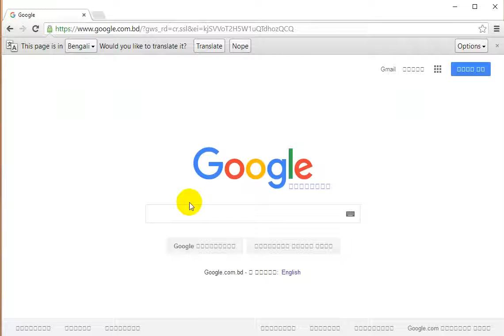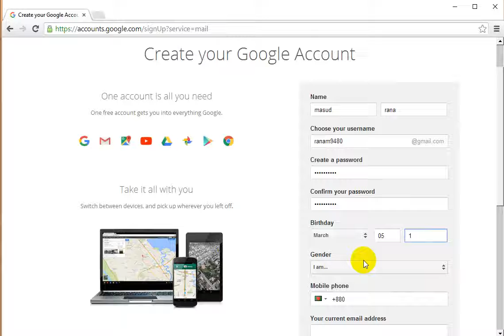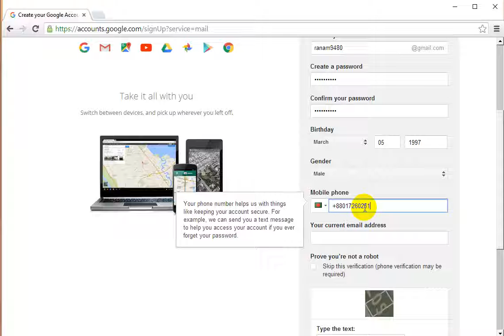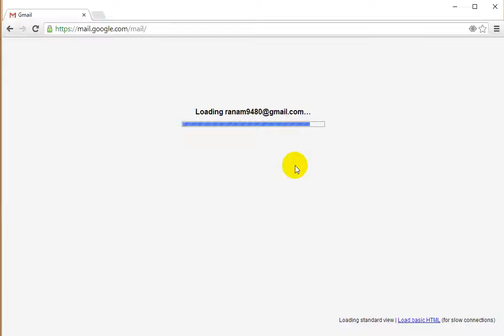How To Create Gmail Account Without Phone Verification 2017 tech house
online learning
online courses
online training
online training courses
learnonline
course online
video training
online training websites
training videos
online training videos
it online learning
training courses online
online video training
free online training
online lessons
free online learning
online tutorial sites
free online tutor
online courses websites
free tutor online
free training tutorial
learning websites
online learning sites
online learning courses
online video tutorials
training websites
best online learning sites
online tutorial websites
free it training
online tutoring sites

pages tutorial
easy tutorials
online tutorial websites
html lessons for beginners
programming tutorial
learning tutorials
online learning tutorials

online tutor
programming tutorials
website tutorial
coding tutorials
basic programming tutorial
video tutorials
tutorials by a
tutor online
tutorial html
programming tutorials for beginners
tutorial sites
html coding for beginners
tutor website
html online tutorial
tutorial video
coding lessons for beginners
coding tutorials for beginners
online tutorial sites
online programming tutorial
basic coding tutorial

graphic designer
graphic artist
design graphic
freelance graphic designer
graphic design artists
graphic design art
visual design
graphic art design
freelance graphic design
graphic design information
computer graphic design
graphic art
graphic design projects
graphic design computer
graphics and design
art graphic design
designer graphics
graphic design websites
best graphic designers
freelance design
top graphic designers
find a graphic designer
web graphic designer
graphic design freelance
creative graphic design
best graphic design
graphic designer websites
graphic design advertising
graphic designer information
design a graphic

illustrator tutorials
online graphic design courses
learn graphic design online free
free graphic design courses
photoshop graphic design tutorials
graphic design programs

online web design courses
web design classes
web designer salary
web designing course online
web design training
web page design tutorial
web designer course
web design courses online
tutor website
tutorial web design
web design for beginners
web design program
how to learn web development
web design learning
responsive design tutorial
learn web development online
learn web designing online
web design programs
web design online courses
web developer courses

online,
courses
graphic design programs ,
graphic design colleges ,
graphic design classes ,
learning tutorials,
online learning tutorials,
programming tutorial,
easy tutorials,
online programming tutorial,
online tutor,
Windows Triks Tutorial,

best makeup tutorials ,
youtube makeup videos tutorial ,
youtube applying makeup,